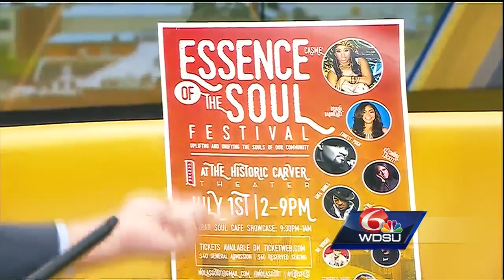Essence of Soul Festival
The Essence of Soul Festival is a new festival in the city. The indie-soul fest kicks off Saturday, July 1st at the Historic Carver Theater.